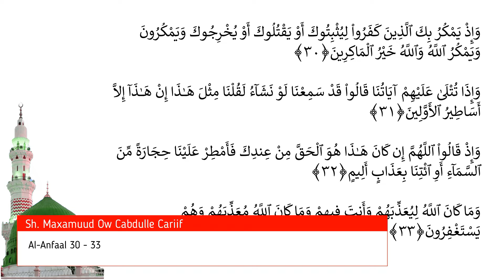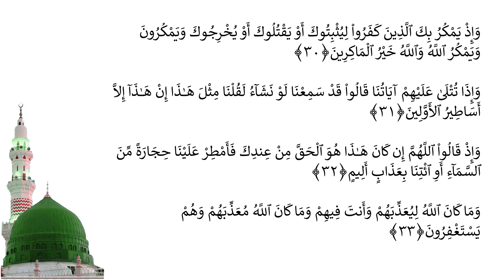Casharka 190aad | Al-Anfaal 30 - 33 | Tafsiirka Quraanka | Sh.Maxamuud Ow Cabdulle Cariif